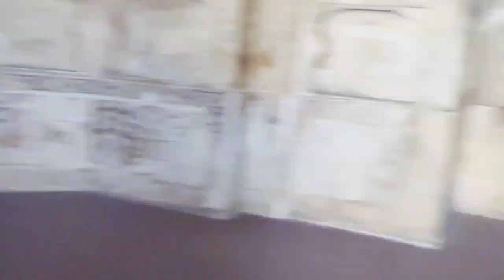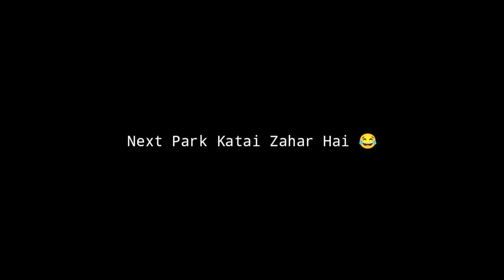American Vs Russian Full Reaction 🤩 | Mujhe Lgta Hai Me Radua Hi Thik Hu 😅 | Tiger Kirar Vlogs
Guys Vidoe Ka Kon Sa Part Achha Laga Mujhe Comments Kar Ke Jarur Batana ☺️

Your Queries÷

taj mahal
Taj Mahal new video
taj mahal cute girl
taj mahal cute girl reaction
taj mahal reaction
taj mahal Russian girls propose
taj mahal russian reaction
reaction on cute girl
reaction on cute girls taj mahal
reaction on cute girls
public dance
public dance reaction
tiger kirar
tiger kirar vlogs
tiger kirar new video
tiger kirar cute girl reaction
tiger kirar taj mahal video
Agra Fort
agra red fort
red fort video
Agra kila reaction
new video Agra kila
Agra fort cute girl reaction

This video that I am making, I am making it with permission, so don't misunderstand it, thank you.

Keep Support And Love You All ☺️